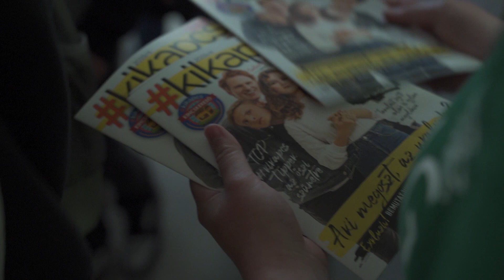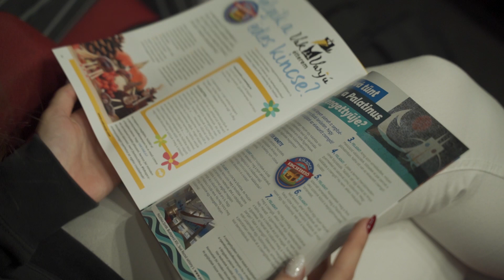FOMO - vetítés a Corvinban diákoknak, a kikapcs-csal és a SuliMozival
Nézd meg a filmet a Cinegón!

A FOMO - Megosztod, és uralkodsz középiskolásokról szól, középiskolásoknak is. Ezért is különösen fontos számunkra a filmhez kapcsolódó érzékenyítőprogram, amelynek keretében a filmet érettségi előtt álló diákoknak vetítjük és elemezzük, a Mobil OFF, Élmény ON-nal közösen. Ez a videó a Corvin moziban készült, ahol a SuliMozi keretében vetítettük a filmet egyszerre 7 osztálynak. Köszönjük mindenkinek, aki ott volt és aki támogatja a programot!